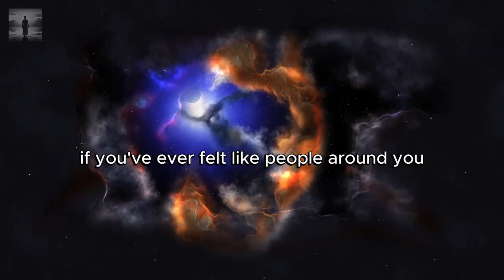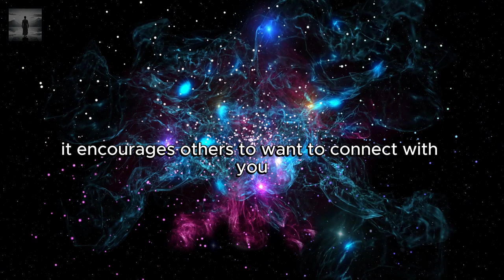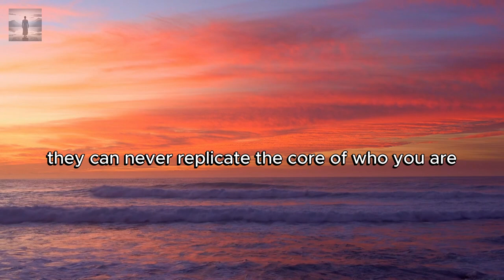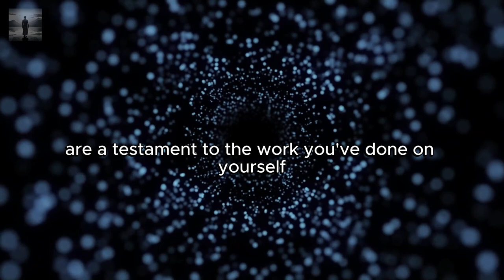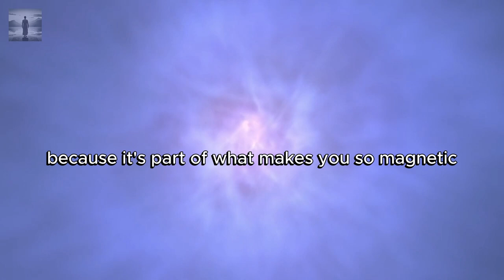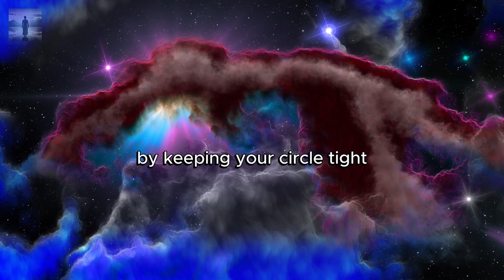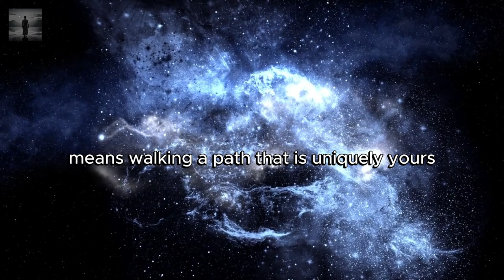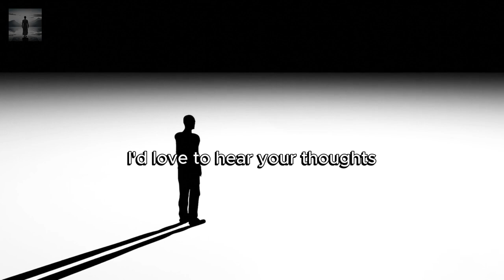CHOSEN ONE🚨THEY WANNA BE YOU SO BAD!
In this video "CHOSEN ONE🚨THEY WANNA BE YOU SO BAD!", Discover why people are so eager to mimic you and how your unique qualities make you irresistible! 🌟 In this video, we explore the magnetic allure of authenticity, the flattery behind imitation, and how to navigate interactions with those who can’t quite keep up. Learn how to embrace your journey as the chosen one and maintain your powerful presence. Don’t miss out on these insights! ✨👥